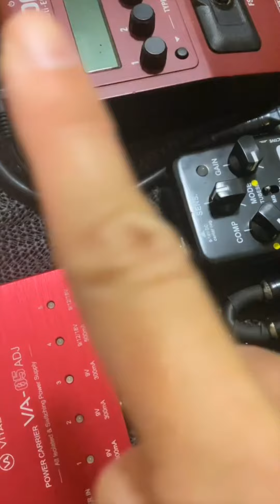DCケーブルで音は変わるのか検証してみた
DCケーブルで音は変わるのか？！
PRO CABLE の非メッキのDCケーブルを入手して比較してみました。

ヘッドホン推奨です🎧